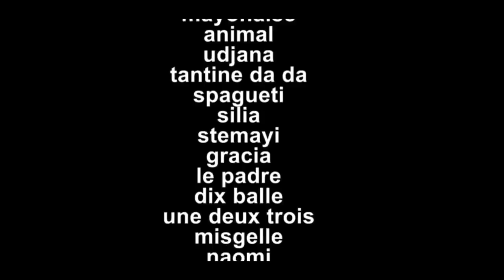Theatre Congolais MWASI alingi MOBALI akanisi awuti ANGOLA aza na MBONGO nzoka aza PORTEUR